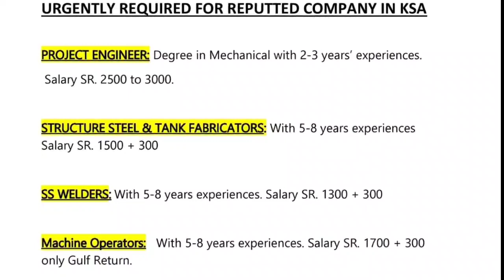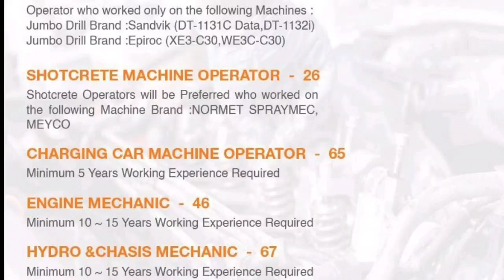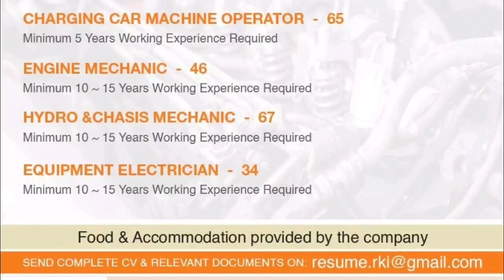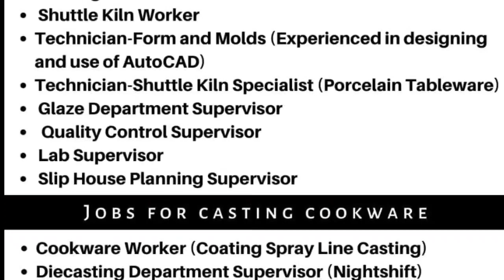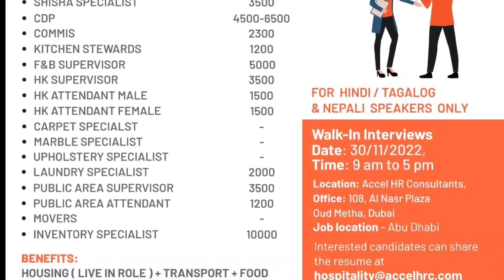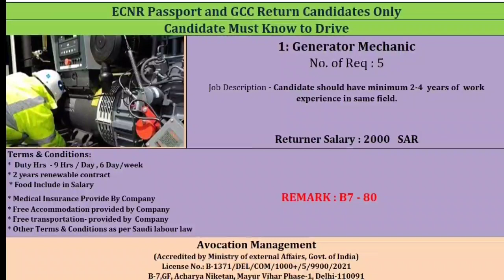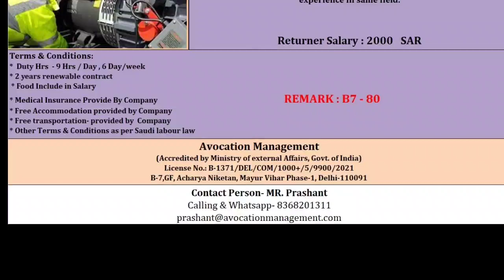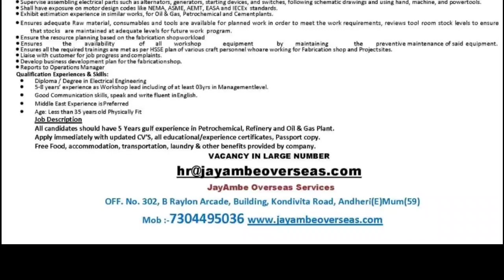2 Dec | Assignment Abroad Time Today | Gulf Job Want Paper | Free Job | Europe Job